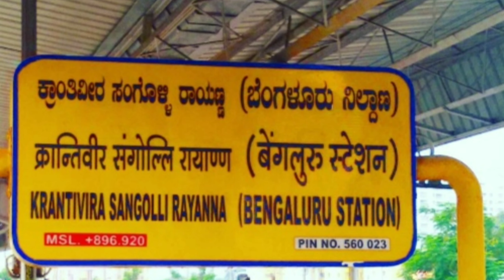top 3 longest name wale relway station/ 3 सबसे लंबे नाम वाले रेलवे स्टेशन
top 3 longest name wale relway station